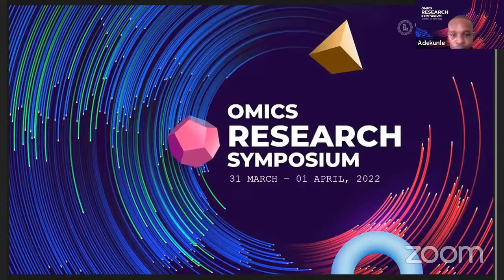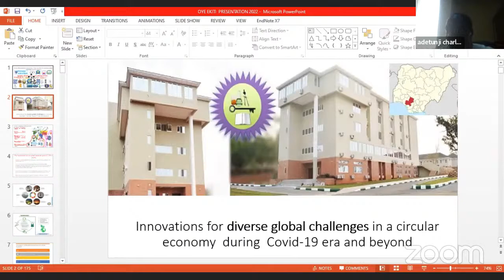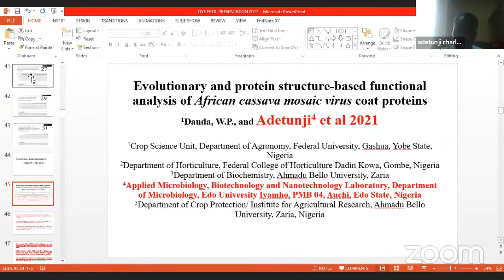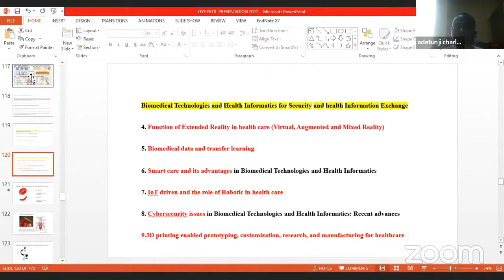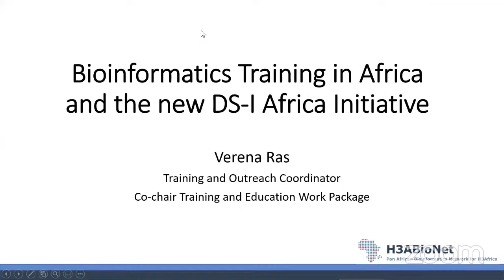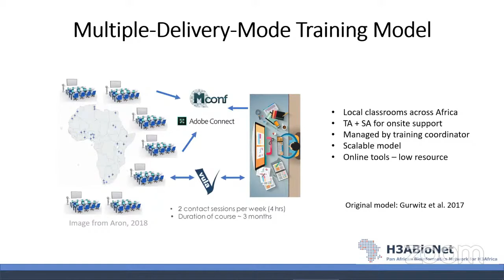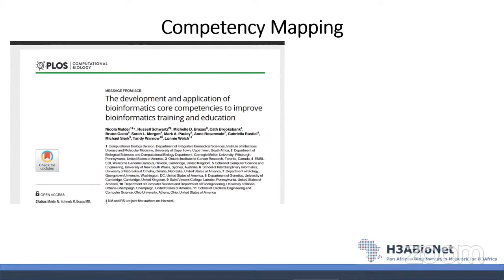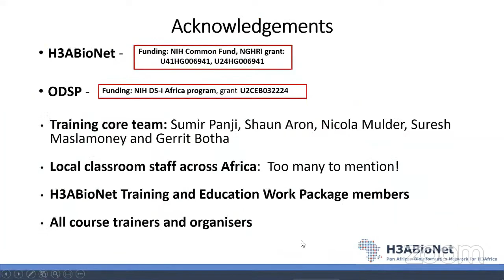Bioinformatics Research in Africa and The Impact It Has on The World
Charles Oluwaseun Adetunji, Distinguished Professor of Microbiology, Ag Dean Faculty of Science Edo State University Uzairue

Dr. Charles Oluwaseun Adetunji is presently a faculty member at the Microbiology Department, Faculty of Sciences, Edo State University Uzairue (EDSU), Edo State, Nigeria, where he utilized the application of biological techniques and microbial bioprocesses for the actualization of sustainable development goals and agrarian revolution, through quality teaching, research, and community development. He is currently the Acting Director of Intellectual Property and Technology Transfer, Ag Dean for Faculty of Science, and the Head of Department of Microbiology at EDSU. He is a Visiting Professor and the Executive Director for the Center of Biotechnology, Precious Cornerstone University, Ibadan. He has won several scientific awards and grants from renowned academic bodies like Council of Scientific and Industrial Research (CSIR) India, Department of Biotechnology (DBT) India, The World Academy of Science (TWAS) Italy, Netherlands Fellowship Programme (NPF) the Netherlands, The Agency for International Development Cooperation; Israel, Royal Academy of Engineering, the UK among many others.